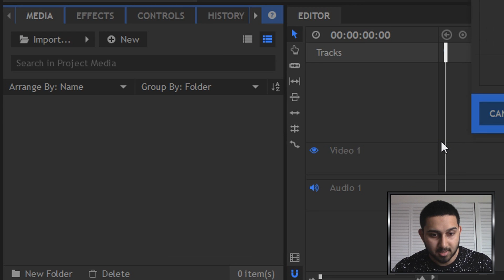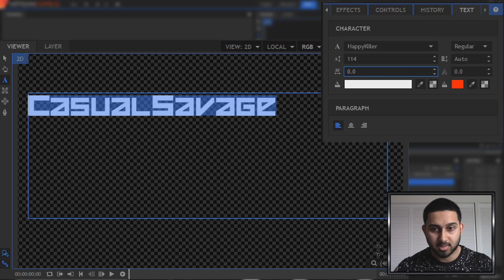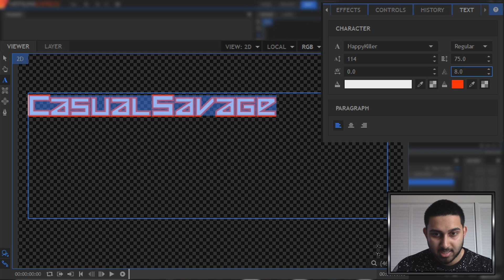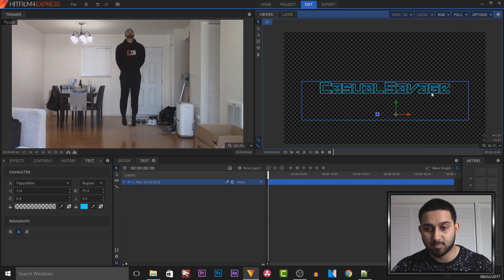How To: Add and Edit Text in HitFilm 4 Express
How To: Add and Edit Text in HitFilm Express! In this video, I will be showing you how to add and edit text in HitFilm Express!

UPLOAD SCHEDULE:
Videos will be uploaded at 1am GMT / 5pm PST / 8pm EST Timezone every Monday, Tuesday, Wednesday, Thursday, and Friday. -
▼My equipment: